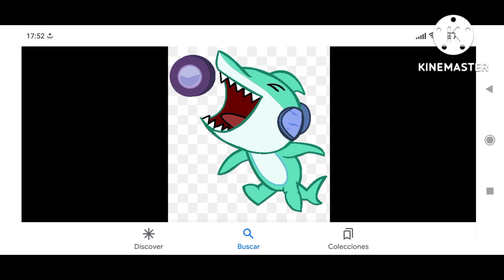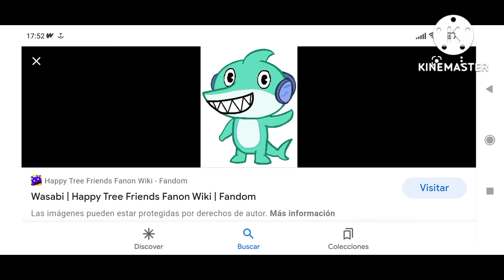Htf Wasabi Love Again amv